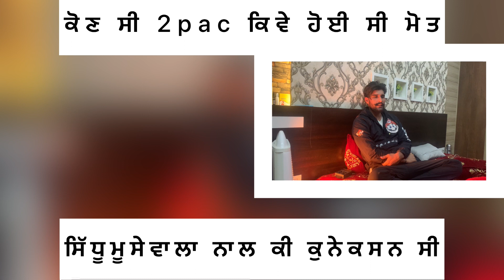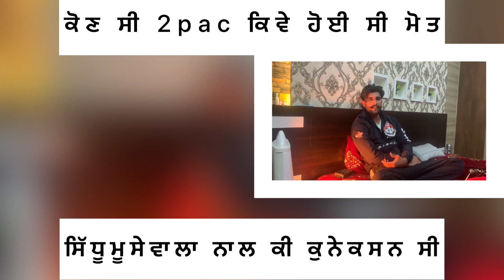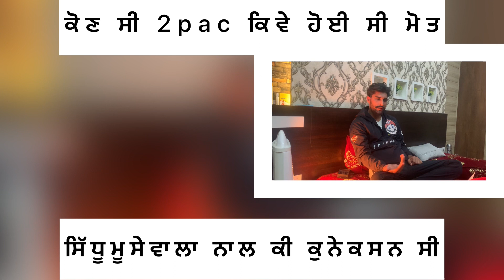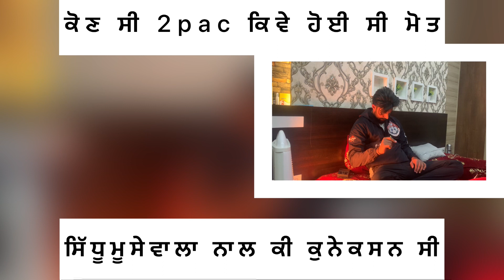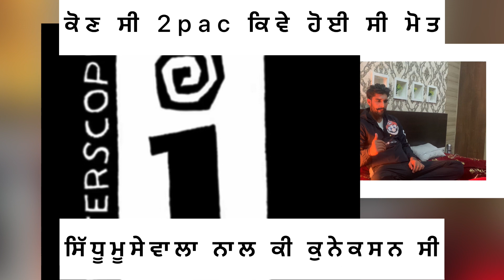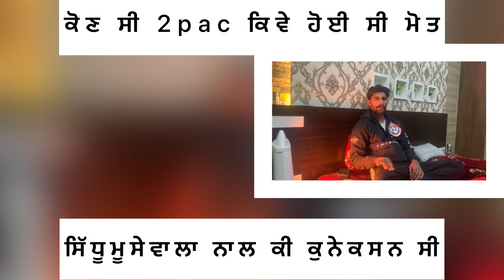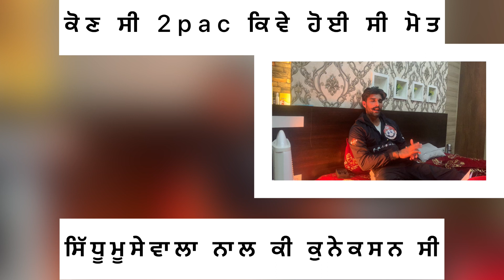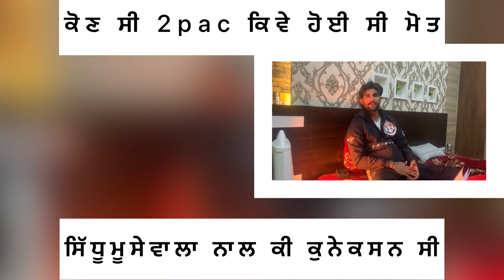ਕੋਣ ਸੀ 2pac ਕਿਵੇ ਹੋਈ ਮੋਤ sidhumoosewala ਨਾਲ ਕੀ ਕੁਨੇਕਸਨ ਸੀ 💯🤚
Kaun ਸੀ 2pac
ਕੋਣ ਸੀ 2pac sidhumoosewala nal 2pac da ki milda c
Who is 2pac
Sidhumoosewala ਤੇ 2pac kaun c
2pac ਦੀ ਮੋਤ ਕਿਵੇ ਹੋਈ
Sidhumoosewala te 2pac
2pac death video
Sidhumoosewala kiwe Mariya
Sidhumoosewala death video